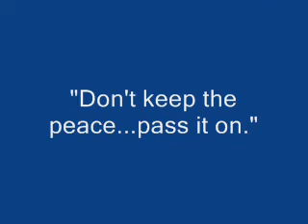Temagami Ferry.wmv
Jake Willis playing with Sam Cino. Copyright Jake Willis 2010.